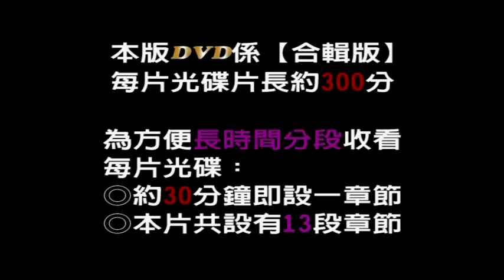大方廣圓覺經講義 5-1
文殊講堂
慧律法師-慧律法師佛學講座